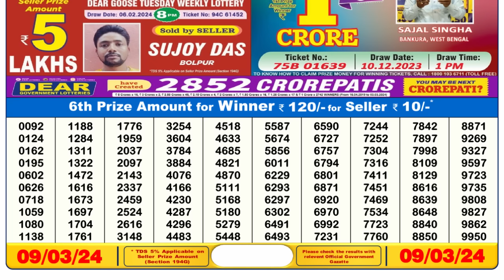🔴 Lottery Sambad Live 06:00pm 09/03/24 Day Nagaland State Dear Lottery Result Pdf Download